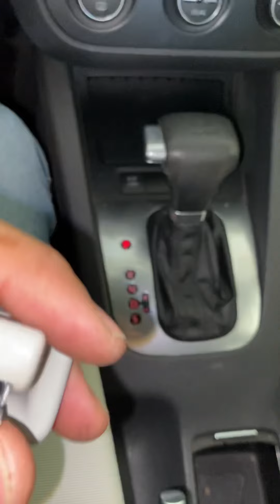Como retirar forro do teto do jetta 2008.